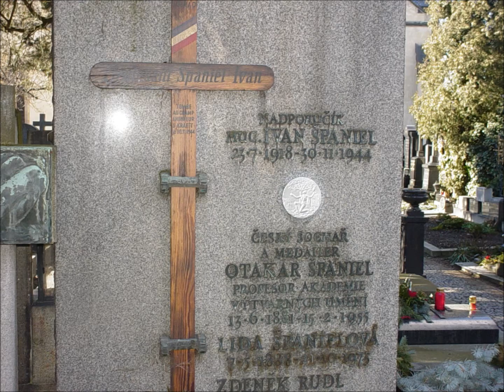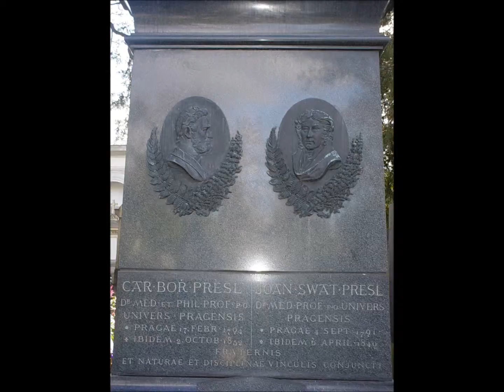Prague, Czech Republic 2005-2006